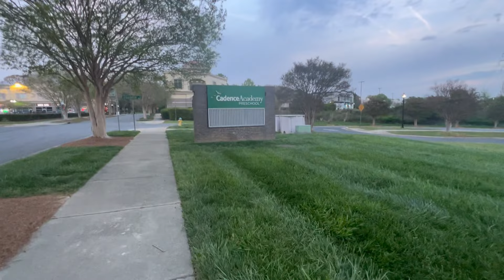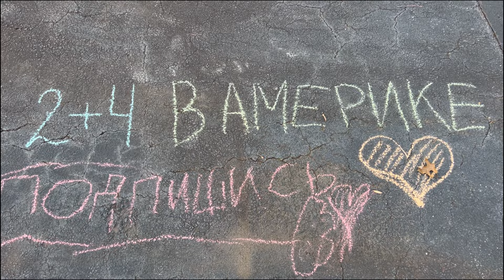Откуда ТАКИЕ Деньги? Цены за Ремонт Авто в Америке/Разговор про Возвращение/Влог США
Отремонтировать здесь машину, как оказалось не так уж и дешево. Сумма, которую запросили в мастерской практически равна нашей ежемесячной оплате за квартиру. Приходится чинить свои авто в США самим.
Поговорили на серьезные вещи с сыном, который всегда хотел обратно в Россию. Он сказал мне одну интересную вещь.
Смотрите это и многое другое в очередном семейном видео о жизни в США.
Таймкоды:
00:00 – интро
02:32 – сделала себе стрижку
03:49 – дорогой ремонт машины в США
08:47 – сильный фильм
11:48 – перестаю здесь себя украшать
13:23 – привычка у американцев со всеми здороваться
14:46 – мистеры Дарси раздражают
15:43 – психолог об эмиграции
17:11 – не идеализировать страну эмиграции
18:06 – люди, не принимающие перемен и переездов
19:04 – разговор с сыном о возвращении в Россию